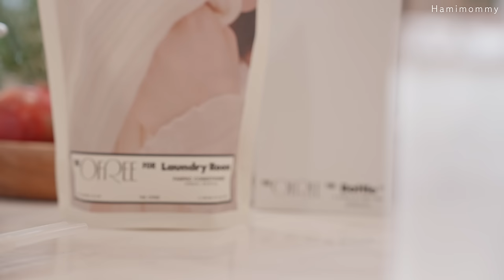10년차 주부의 세탁 루틴 🧺ㅣ옷 정리법, 흰옷 얼룩제거, 겨울옷 빨래팁, 세제 추천ㅣLaundry Routine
이 영상은 '디오프리' 세제 유료광고를 포함하고 있으며, 광고수익금 일부는 '하미마미와 구독자' 이름으로 국경없는의사회에 기부하였습니다. (커뮤니티 글 참고)

  * 1/27 ~ 2/2까지 브랜드 주최로 구독자 이벤트가 진행됩니다. (최대 -36% 할인)
     무료배송, 주방세제 증정 등 다양한 혜택이 있으니 참고하세요 :)
  ** 공동구매 아니며, 저는 판매에 따른 수수료를 받지 않습니다.

📍 영상 목차
 🏷️ 01:39 세탁세제 고르는 기준
 🏷️ 03:35 세탁물 분류
 🏷️ 05:42 흰옷 얼룩제거
 🏷️ 06:20 패딩 및 겨울용품 세탁법
 🏷️ 09:10 세탁 후 하는 일
 🏷️ 09:45 빨래 개는 방법 (옷정리)
 🏷️ 13:15 겨울 용품 정리 방법